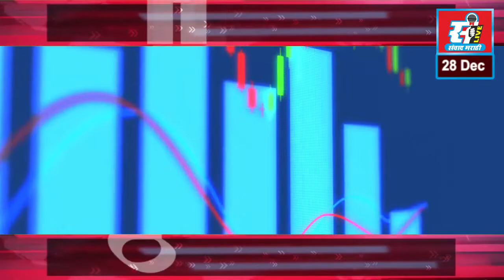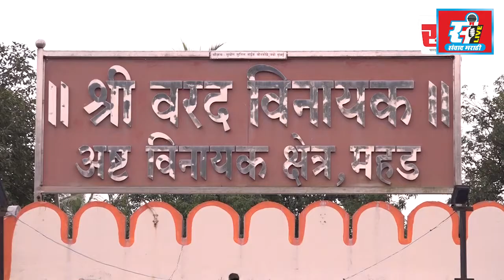रायगड जिल्ह्यात कोरोना रुग्णांची संख्या वाढतेय, प्रशासनासमोर मोठे आव्हान.